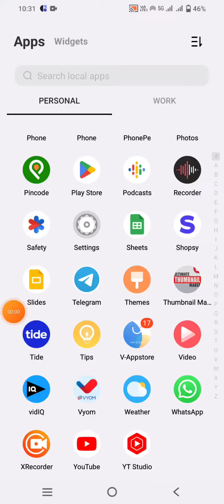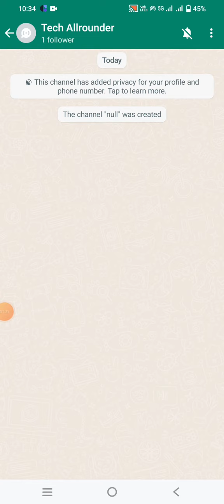Watshap Channel Kase Banaye !How to create new watshap Channel !whatsapp channel create !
How to create new
Watshap Channel kya hai

whatsapp channels
Channel kaise banaye whatsapp apps
whatsapp channel update kya hai
How to create new watshap Channel